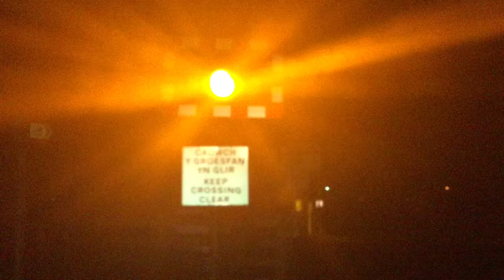Ynyslas Level Crossing (Ceredigion) Thursday 15.02.2018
Video 1 of 1 videos in total 16 of 16 and that's it till tomorrow.